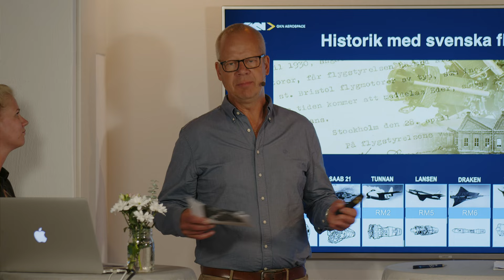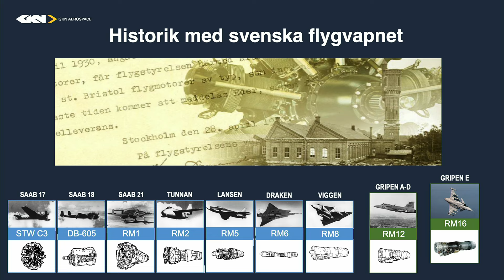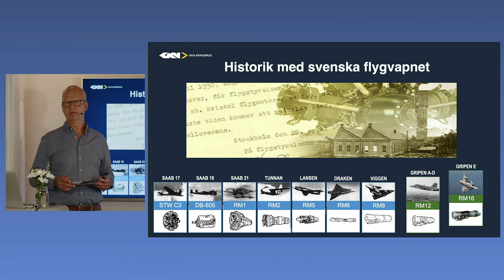Industri i beredskap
Försvarsmakten är beroende av en nära samverkan med näringslivet för att kunna upprätthålla önskad operativ förmåga. Vilken förmåga behöver ett företag ha för att kunna ta ett fullt ansvar för tillgänglighet i ett skarp läge, och vilka förutsättningar krävs?

Stefan Oscarsson, Vice President Government and Space Programs, GKN Aerospace
Carl-Johan Edström, Chef Operationsledningen, Försvarsmakten
Göran Mårtensson, Generaldirektör, FMV